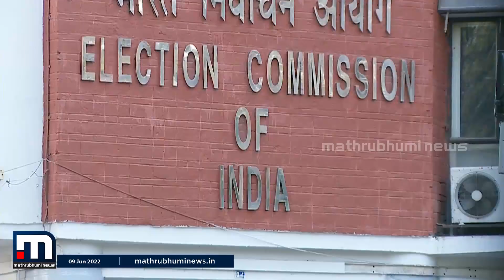രാഷ്‌ട്രപതി തിരഞ്ഞെടുപ്പ് തീയ്യതി കേന്ദ്ര തിരഞ്ഞെടുപ്പ് കമ്മീഷൻ ഇന്ന് മൂന്നു മണിക്ക് പ്രഖ്യാപിക്കും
രാഷ്‌ട്രപതി തിരഞ്ഞെടുപ്പ് തീയ്യതി കേന്ദ്ര തിരഞ്ഞെടുപ്പ് കമ്മീഷൻ ഇന്ന് മൂന്നു മണിക്ക് പ്രഖ്യാപിക്കും. നിലവിലെ രാഷ്‌ട്രപതി രാംനാഥ്‌ കോവിന്ദിന്റെ കാലാവധി തീരുന്ന ജൂലൈ 24ന് മുമ്പ് പുതിയ രാഷ്ട്രപതിയെ തിരെഞ്ഞെടുക്കും.
Basanth Live.

Happy viewing!